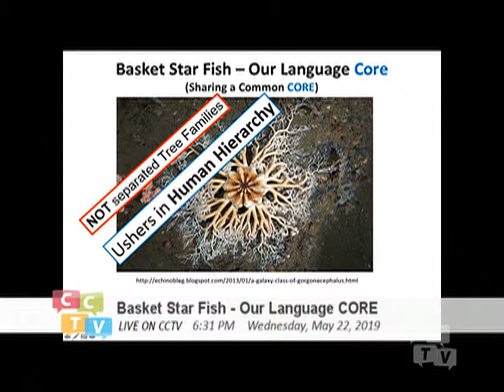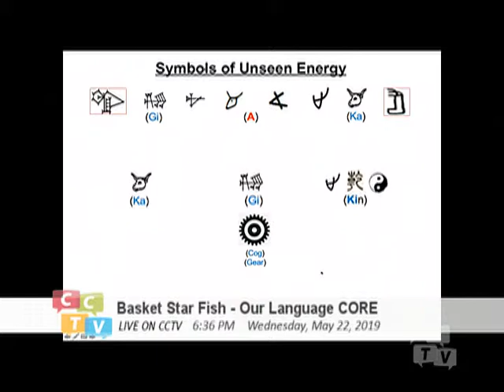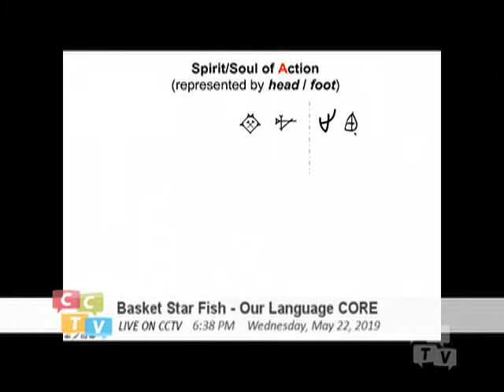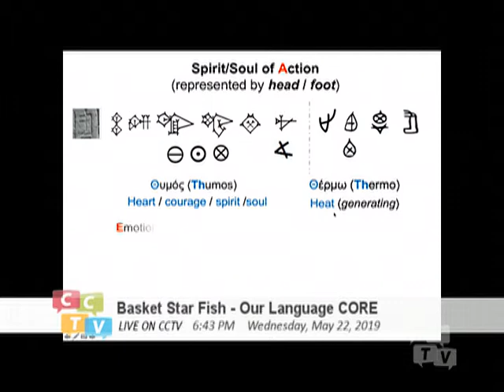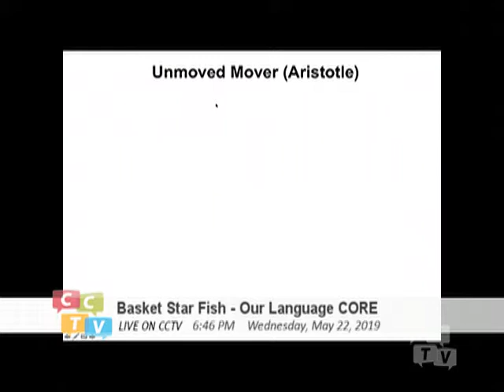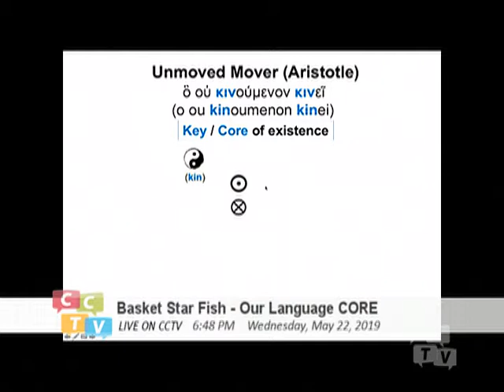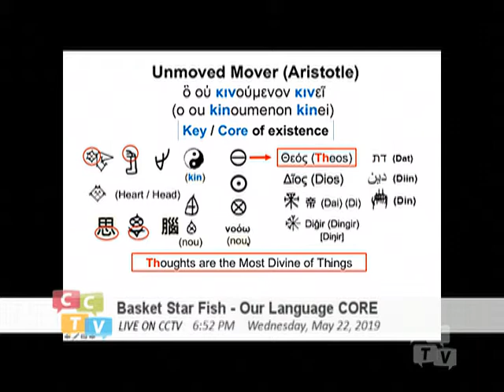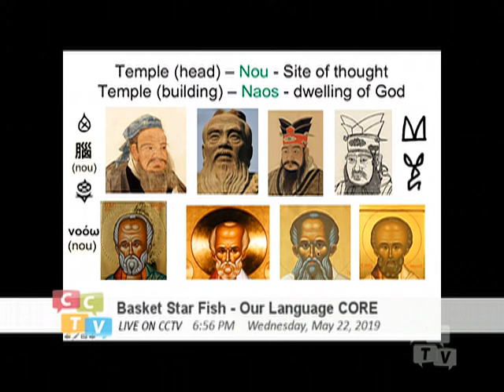Basket Starfish - Our Language Core (043) Unseen Energy (Head)